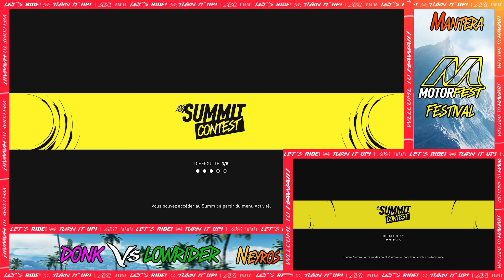THE CREW MOTORFEST : Donk Vs Lowrider - Coop part 2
Bienvenue au Festival du MotorFest a Hawaï.

ici il fait du soleil tout les jours avec des plages sublime et une mers couleur turquoise un vrai paradis sur terre.

il y a aussi une vrai competition entre pilote pendant tout le Festival avec des voitures sportif tellement superbe.

Resté courtois et bienveillant dans les commentaires.

Activé la cloche si vous voulez être au courant des nouvelles vidéos sortie

Intro découverte sur cette chaine  @TRENDS LOGO

La bise et à la prochaine !